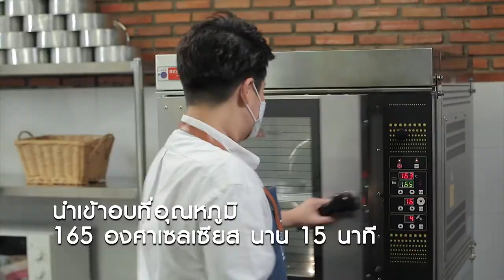สกู๊ป เมนู Molten Chocolate Cake